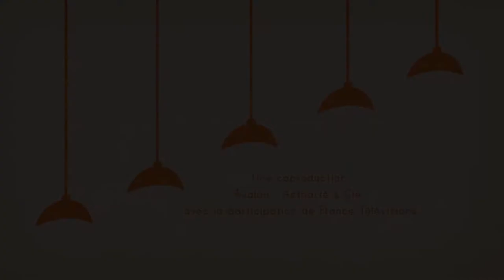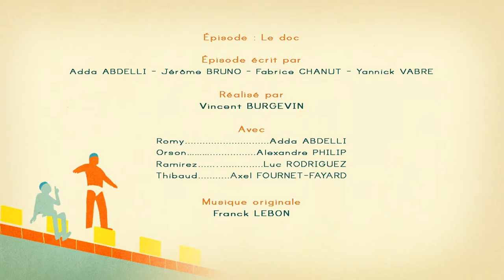Changing Rooms (Season 2, Episode 1)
Watch all episodes of Changing Rooms in the U.S. and Canada on MHz Choice!

You can’t help but smile and at times burst into laughter at Changing Rooms, the offbeat short-form comedy series from France set entirely in the locker room during swim practice for the differently-abled. The humor is pitch-perfect fun as we see people with all sorts of disabilities flow in and out of the locker room. Season 2 still focuses on the lead characters Romy (Adda Abdelli) and Orsen (Alexandre Phillip) who are the unofficial leaders of this fictional swim club. They mercilessly tease each other and others from the locker room bench where everyone is the butt of the joke – is Romy’s gut getting too big, who looks sexier getting out of the pool, who splurged for the expensive top-of-the-line prosthetic leg?

The show creators, who are disabled themselves, have a gift of getting us all in on the joke with what could be mundane storylines being fodder for differently-abled humor. They all argue over who has a higher % disability and therefore should be allowed to escape first in the event of a fire. The memory-challenged Caro (Anaïs Fabre) is gently ribbed for taking advantage of the able-bodied. We rarely have a glimpse of the pool itself, though each episode always ends on a bonus poolside scene which is just a funny as the episodes themselves and very much worth watching until the end. Luckily you never have to wait that long as each episode is no longer than three delightful minutes.